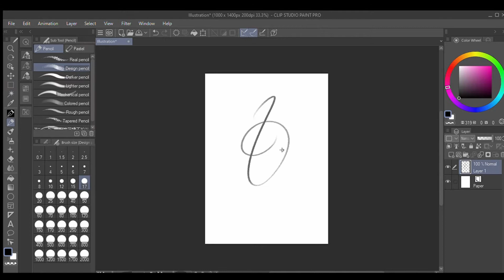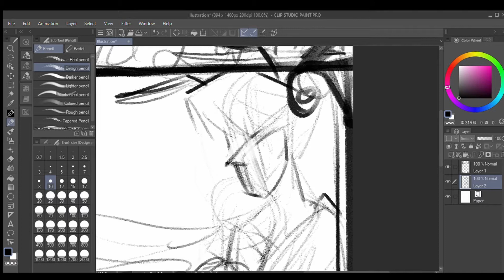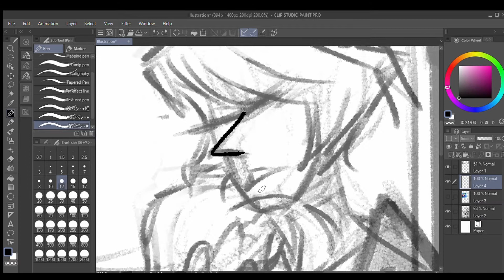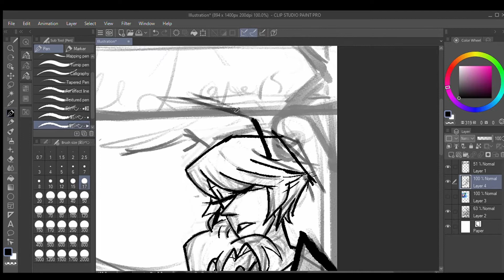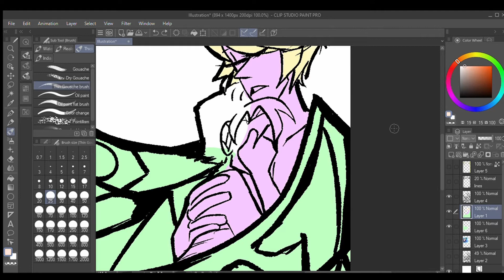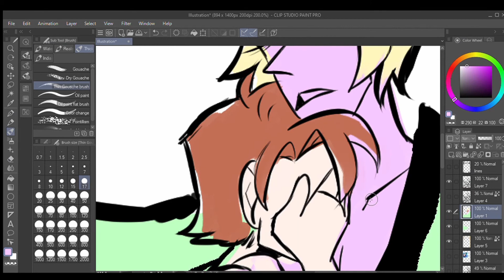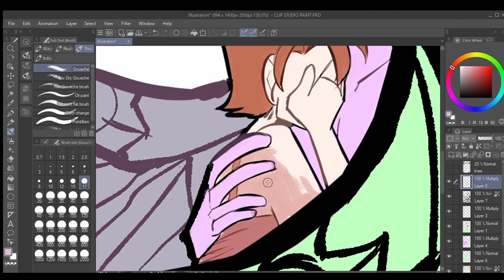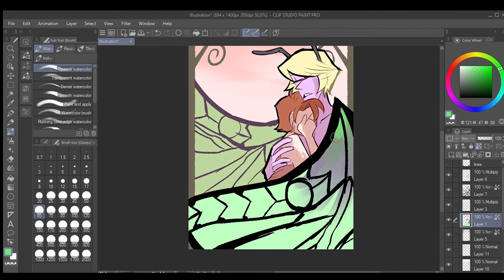Speed Paint- Bad Tarot Card Hour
a much better attempt at a speed paint, alot faster process this time, is the video and making it. In General, it not my favorite drawing, but its not too bad considering im not used to recording myself. please excuse the change of line work abt half way through, i was really unsure, and didnt like anything that was going on
Context to this piece? never mind all that, i do what i want

music used(all courtesy by the YouTube Music Gallery)
Turtleneck by TrackTribe
Rolling Heads by Unicorn Heads
Everything you Wanted by Dan Lebowitz